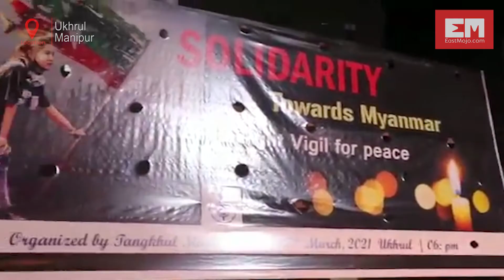Manipur: Locals in Ukhrul district show solidarity with Myanmar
As the military coup in Myanmar curtails democracy, hundreds of residents of the Ukhrul district in Manipur showed their solidarity with Myanmar on Wednesday night.